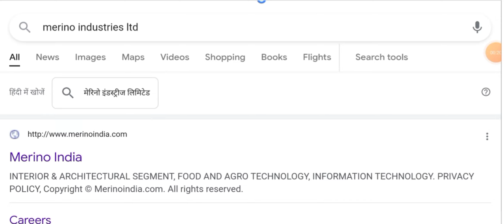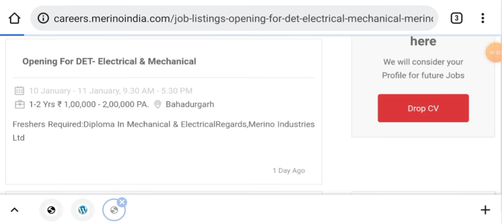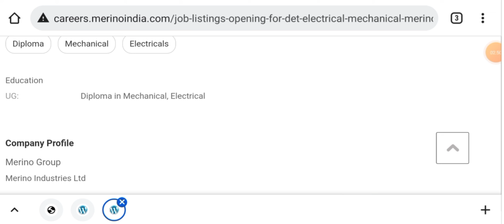Trainee Engg. Vacancies in Merino Industries Ltd I Mechanical Jobs I Electrical Jobs I Private Jobs